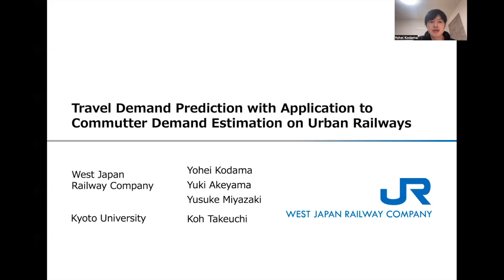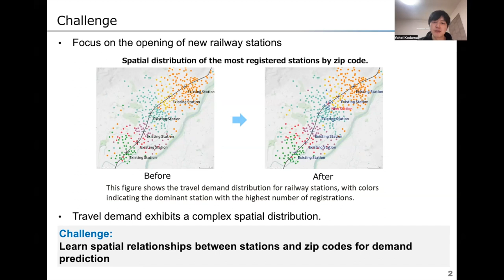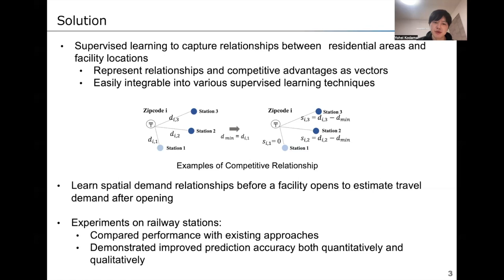[shp5549] Travel Demand Prediction with Application to Commuter Demand Estimation on Urban Railways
"Travel Demand Prediction with Application to Commuter Demand Estimation on Urban Railways

Yohei Kodama, Yuki Akeyama, Yusuke Miyazaki and Koh Takeuchi"